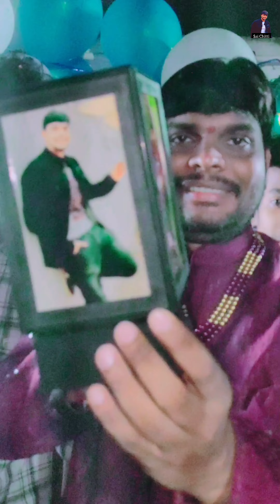BIRTHDAY🎂🎈 MEMORIES NOVEMBER 8,2024 (Celebrated by Tuition Students)